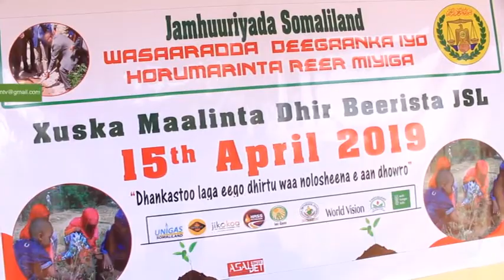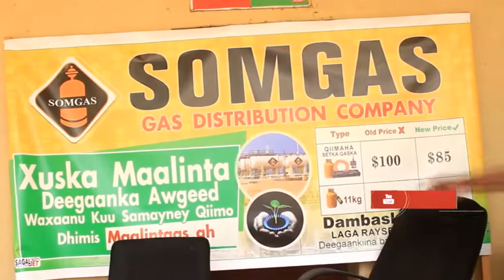WASAARADA HORMARINTA IYO XUSKA DHIR BEERISTA SOMALILAND